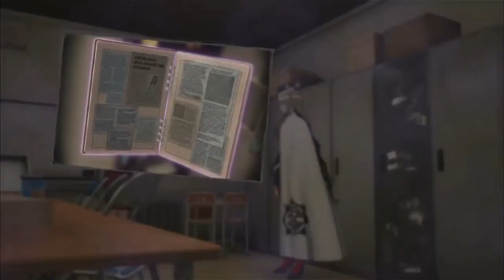Master Detective Archives: Rain Code [Part 16] - Drama Queens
Women amiright?